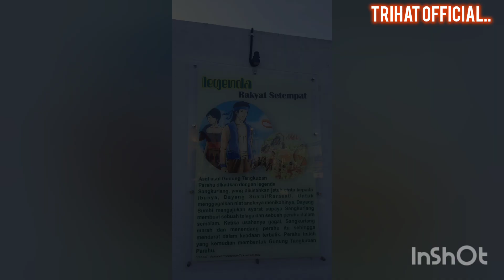alun alun lembang sarapan danjalan pagi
jalan pagi di alun alun